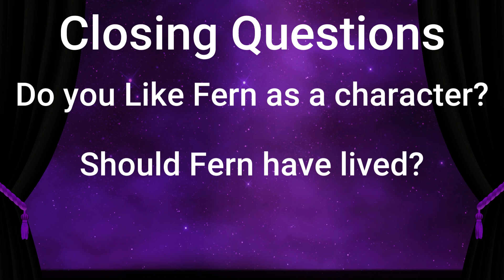The Tragedy Of Fern The Human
Breaking down Fern the human and how why he ended up the way he did over the course of the show.